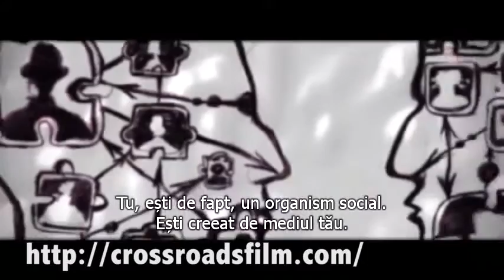O lume în tranziţie - Peter Joseph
Trailer promovat de Miscarea Zeitgeist